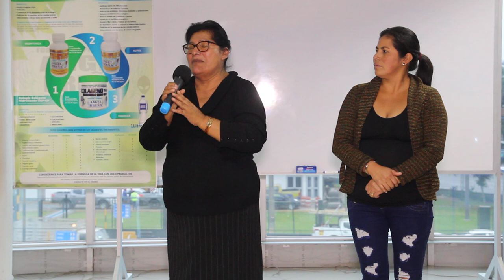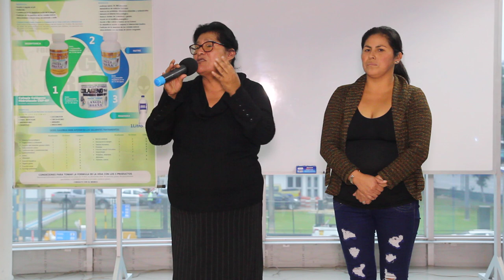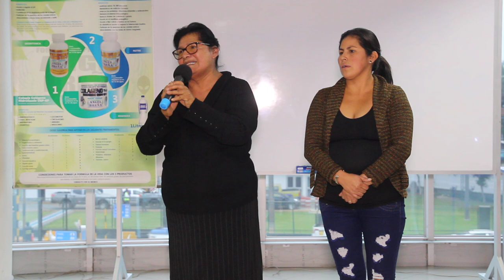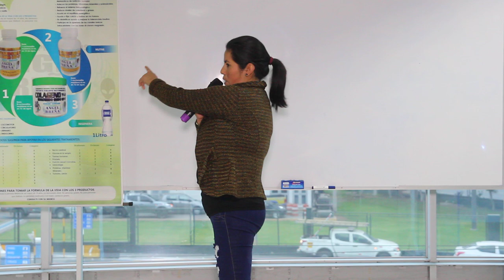BAJO DE PESO Y MEJORO DE SALUD - PRODUCTOS ANGEL BREÑA - AMOR PAZ Y PERDON